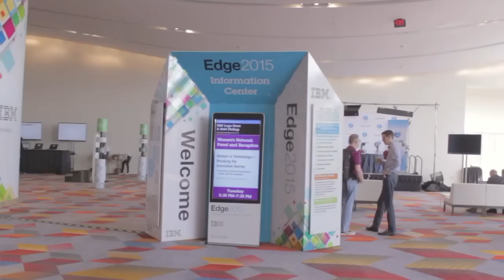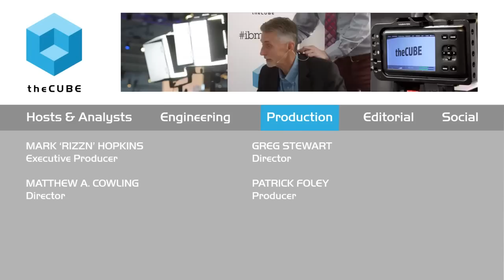Dr. Steven Pratt - IBM Edge 2015 - theCUBE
01. Dr. Steven Pratt, CenterPoint Energy, visits theCUBE!. (00:21)
02. Changing Oil Prices and Competition Affecting The Tech Side. (02:09)
03. Technology Transforming a 100 Year Old Business. (03:48)
04. Data Center Infrastructure. (05:02)
05. CIS System and Power Systems from Data Perspective. (07:16)
06. Changes in Security. (08:21)
07. The Apps Layer. (09:50)
08. Personalization Trend-Mobile Apps & Cloud. (11:20)
09. Last Question:  What Does the Future Hold?. (13:01)

Centerpoint energy recognizes the value of data

For Centerpoint Energy, the Houston-based energy company that serves 3.5 million customers, resiliency is paramount. The company analyzes data in real time and near real time through devices that indicate the state of its power grid; whether a power outage occurs; and whether a customer is having another power-related problem.

Centerpoint Energy created an infrastructure that brings in data from intelligent devices, analyzes that data and suggests decisions on how to solve an energy-based event. And according to Centerpoint Energy CTO Dr. Steven Pratt, for 120 of the company’s 135 years, it has operated in pretty much the same way. But smart meters and intelligent grid devices prompted a change.

Making better decisions faster

“These innovations provide additional benefit to our customers,” he told theCUBE during the IBM Edge2015 event. “The ability to analyze data in near real time allows us to make much better decisions much faster.”

IBM Power Systems and z Systems allow Centerpoint Energy to perform real-time evaluation for analytics interrogation, according to Pratt. On the back end, the company uses about 1,100 different pieces of equipment, much of it from IBM. More than 120 Power Systems servers provide “the horsepower that we need to analyze data in real-time and near-real-time,” Pratt said. “We also have a variety of IBM Enterprise Systems management tools to monitor these systems.”

Availability essential

Centerpoint energy ties its servers to IBM storage. “Of all the technology we have, the most important aspect is resiliency,” Pratt said. “When you’re dealing in real time, you have to have a system and the technology in place that allow you to be as highly available as you can.”

Pratt said that Centerpoint Energy stands behind Big Data as an asset. “We do 221 million meter reads a day, which creates about a terabyte of data every day that we’re required to keep for three years,” he said. “We can do nothing with that data, or we can mine that data and use what we find to the benefit of our customers.”